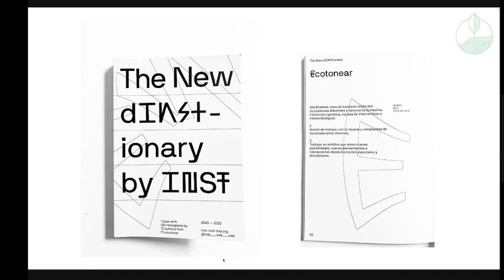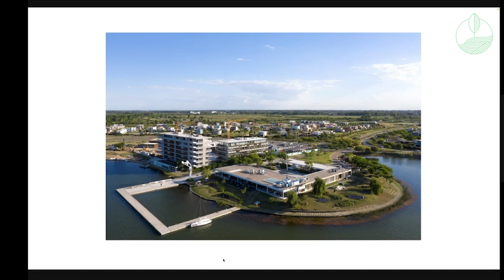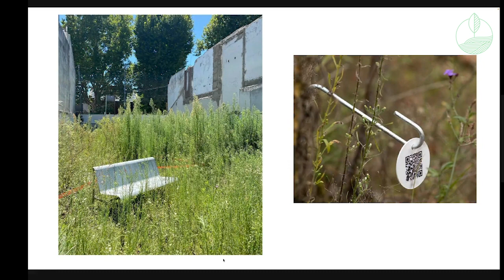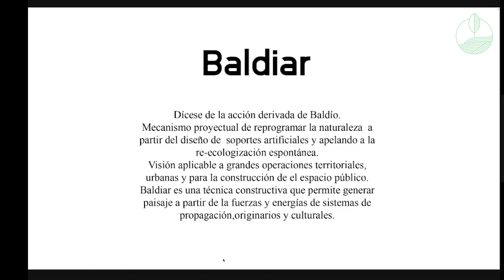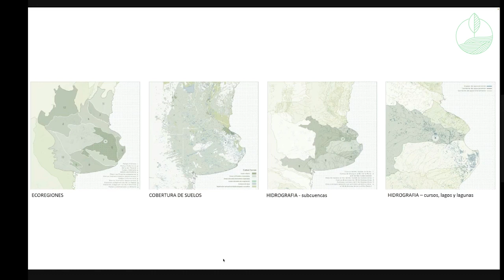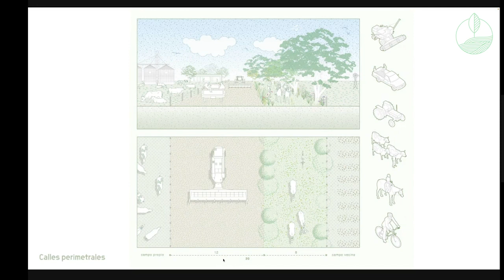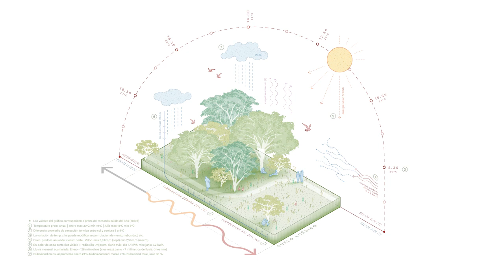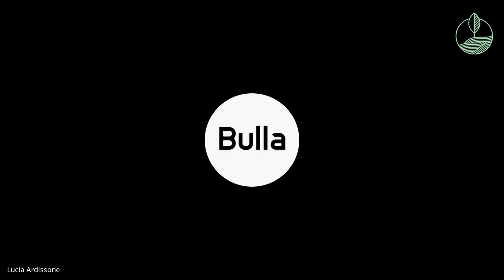Academia del Paisaje · Estudio Bulla - Lucía Ardissone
Lucía Ardissone es socia fundadora del estudio Bulla. Posee una licenciatura en Planificación y Diseño del Paisaje obtenida en la Universidad de Buenos Aires.  A lo largo de 15 años, Lucía ha ejercido un papel fundamental en el estudio Bulla, donde co-dirige la firma. Actualmente, el equipo interdisciplinario de Bulla, compuesto por más de 20 profesionales, opera en diferentes países como Argentina, Uruguay, Bolivia, Costa Rica y Estados Unidos.